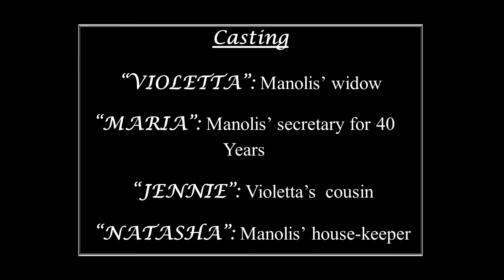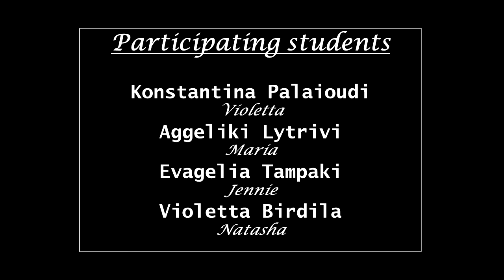Greece: Role play " I LOVED THEM ALL"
This theatrical play has been written and acted in the frames of the works of the 6th Geniko Lykeio of Aigaleo for our 7th Comenius meating in Craiova, April 20-24, 2015. Our Project's title is: YoUtopia: Towards Participative Citizenship, and it deals generally with discrimination issues as well as issues in relation with Sustainabily of our Planet. The subtopic of our Multilateral Partnership for Criova is "Volunteering with the 3rd Age".

Our inquiry has  shown that this vulnerable group of people, the Elderly, are in great need of our protection, our care and interest. Challenging them to go on living decently and be participants of social events is not only an obligation for the younger but a tiny sample of our gratitude for all their offering to us. Their wisdom and knowledge should can be a considerable help in our life. Definetely we need them and they need us too.

If we care for the elderly, if we love and think of them, if we realize that we are going to be in their shoes some years later, then we could think quite a lot of actions to do in order to bring color to their life when they can’t do it themselves any more.

This play is a comedy that describes a very often incident, that of the opening of a "will". It takes place at a lawyers office, where 4 ladies that were conected somehow to the "dead man".

Actors:  pupils of the 6th General Lyceum of Aigaleo,
Script writing and direction:Mrs Papaspyropoulou Angeliki(participating teacher),
Video production: Kapetanidou Theodosia (coordinator teacher of the Greek team).